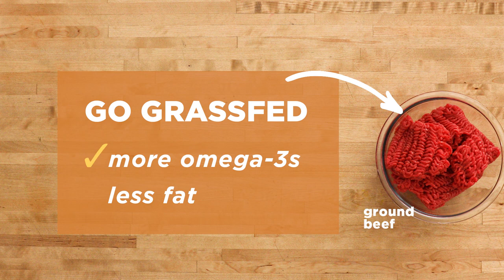Dished: Better for You Meatloaf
Looking for a healthier way to eat your meat? Look no further! Check out the food processor that helped make the sauce